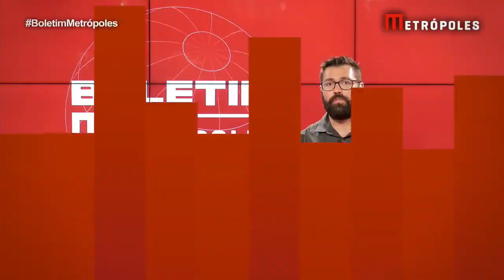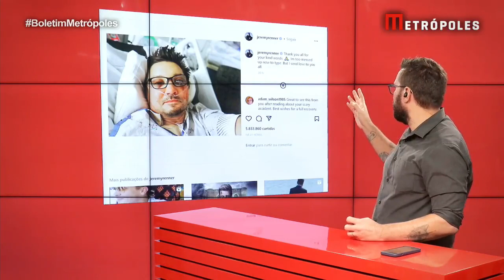Jeremy Renner faz primeira aparição após acidente: “Esculhambado” | Boletim Metrópoles 2º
O ator Jeremy Renner sofreu um acidente com uma máquina de tirar neve e foi internado com uma contusão no tórax e lesões ortopédicas.